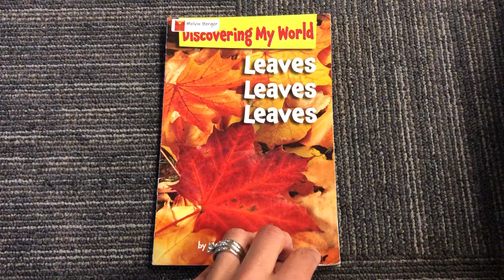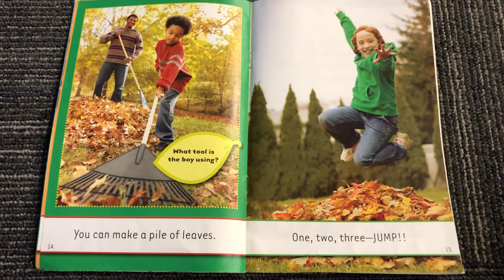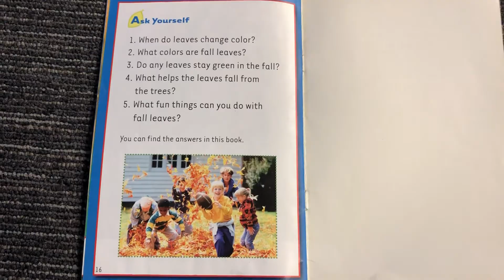Author Study: Melvin Berger Leaves Leaves Leaves